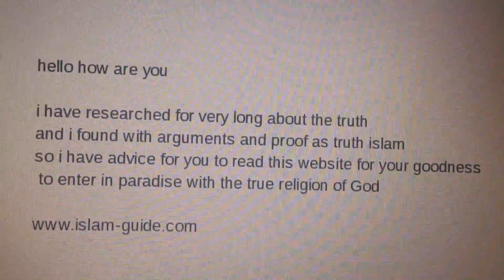Cayman Islands a message to you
Cayman Islands